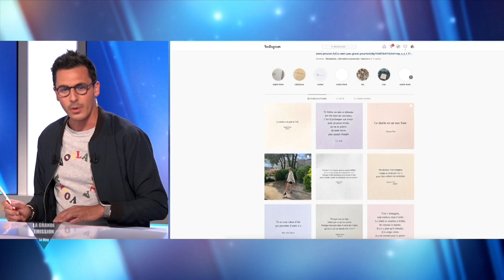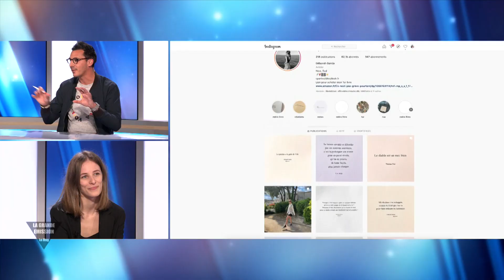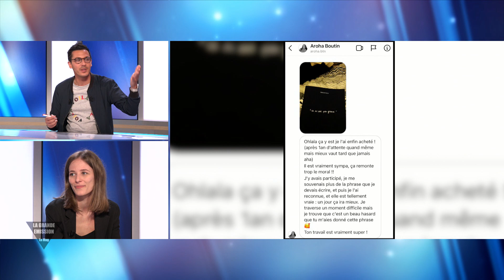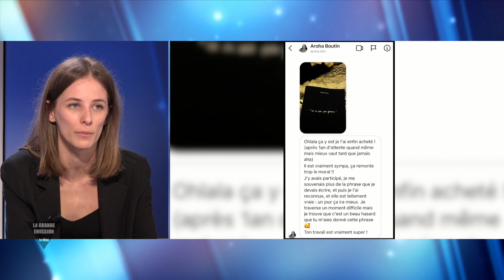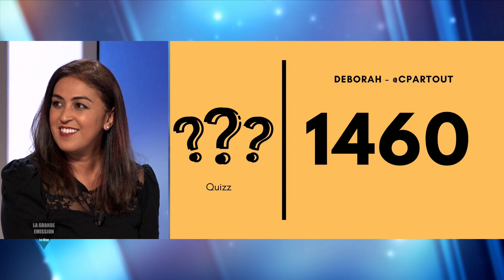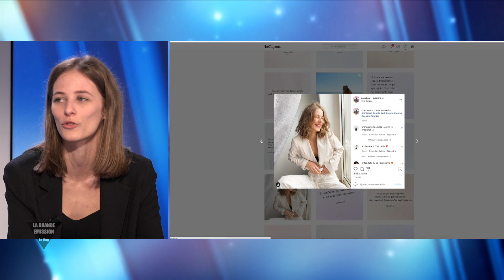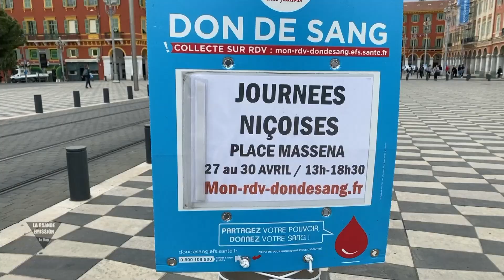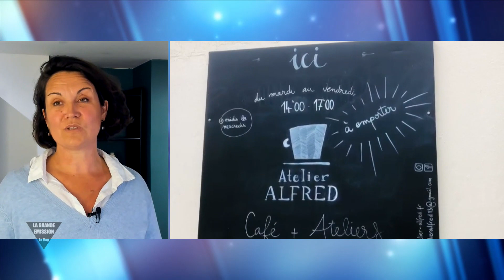La Grande Emission du 29/04/2021